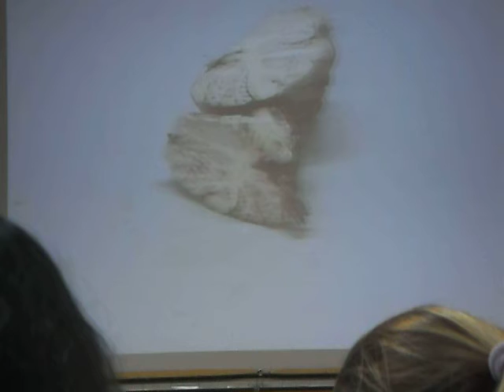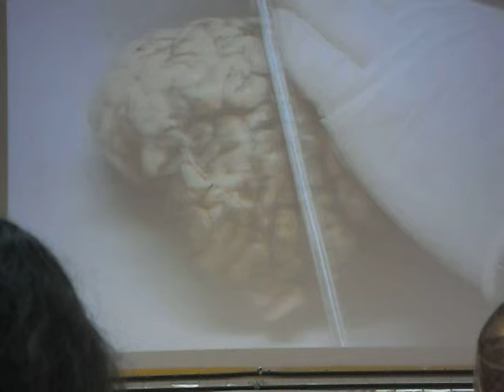Clase encefalo corte 4 hemisferios